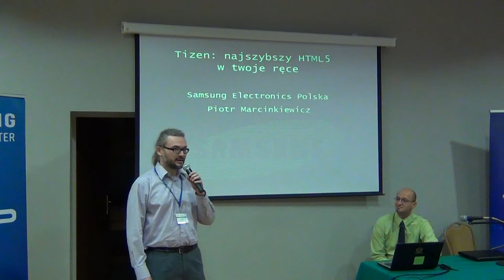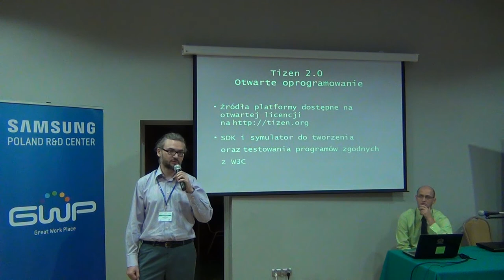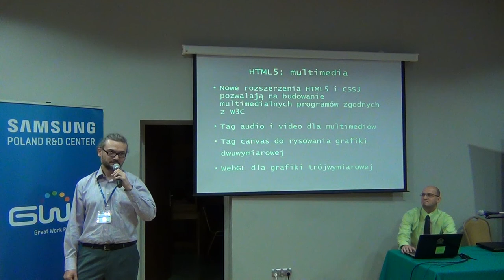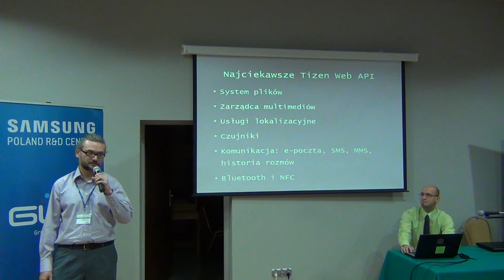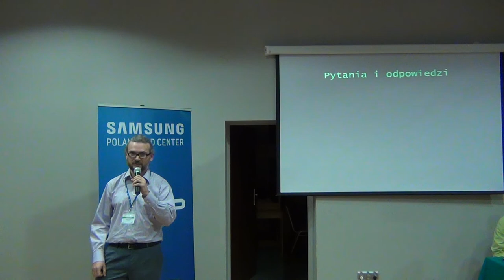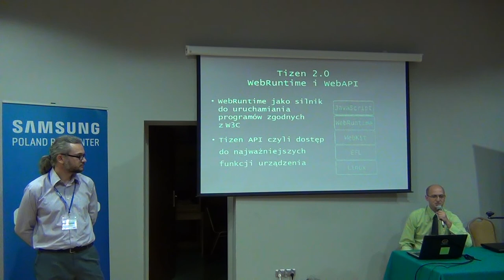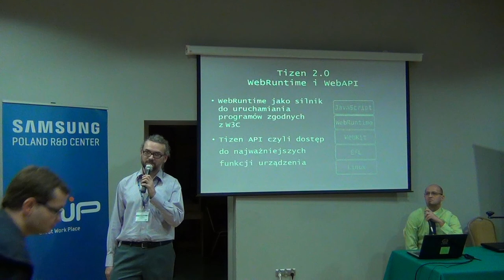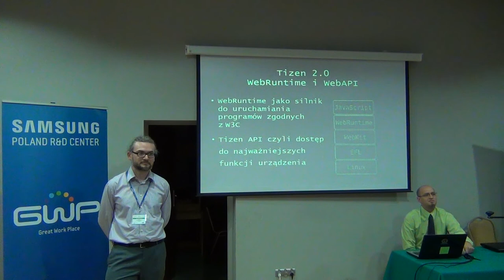Najszybszy HTML5 w Twoich rękach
Piotr Marcinkiewicz
Prelekcja ma na celu przedstawienie platformy Tizen z punktu widzenia autora aplikacji. Omówione zostaną najnowsze elementy standardu HTML5 wspierane przez platformę jak i autorskie API zaproponowane przez osoby zaangażowane w rozwój platformy Tizen.